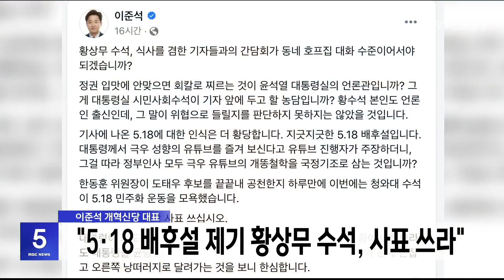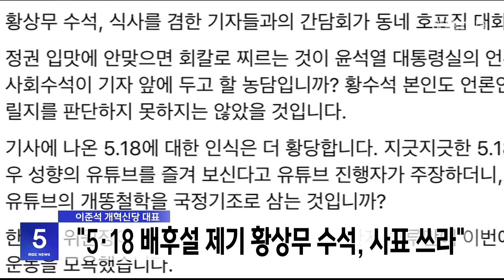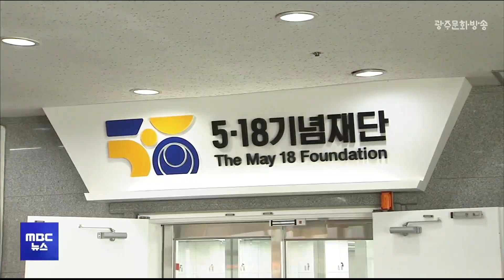광주MBC 5시뉴스 2024.3.15